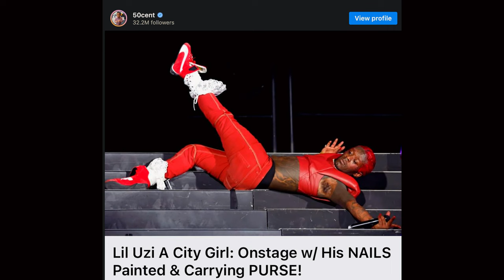50 Cent Reacts to Lil Uzi Vert's Bold Fashion at Coachella! | Celebrity Style Wars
Dive into the latest celebrity fashion drama as 50 Cent shares his surprising opinion on Lil Uzi Vert’s unique Coachella outfit. What did 50 Cent have to say? How did fans and JT react? Watch now to catch all the details and decide for yourself – too bold or fashion-forward genius?